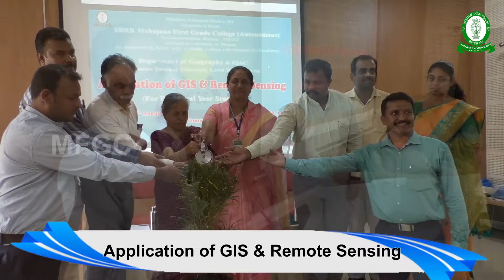SBRR Mahajana First Grade College (Autonomous) | Application of GIS & Remote Sensing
Mahajana Education Society (R)

Education to Excel
SBRR Mahajana First Grade College (Autonomous)
Jayalakshmipuram, Mysuru – 570 012 Karnataka. INDIA

Re-Accredited by NAAC with ‘A’ Grade, College with Potential for Excellence